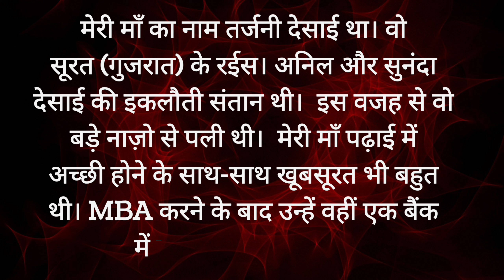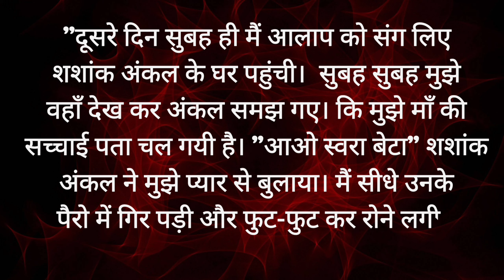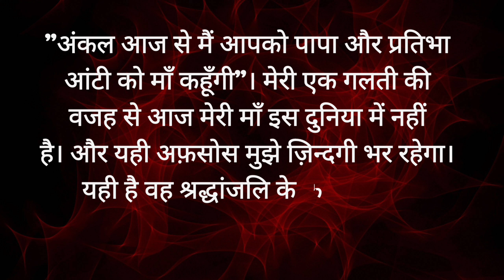(श्रद्धा-सुमन) A heart touching story, An emotional story. A true story